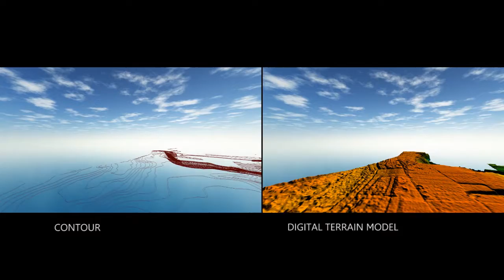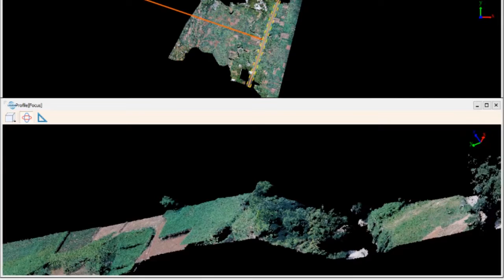[HSG Survey & Mapping] Terrain From Point Cloud LiDAR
HANDAL SELARAS GROUP merupakan kumpulan perusahaan dengan cakupan bisnis terintegrasi yang bergerak
di bidang arsitektur, manajemen konstruksi, foto udara & pemetaan, perencanaan tata ruang, serta
pengembangan sistem informasi.